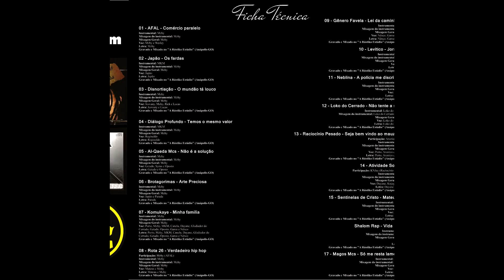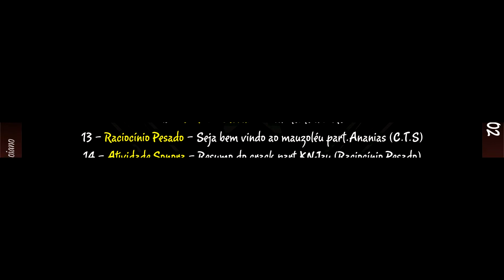Rota 26 - Verdadeiro hip hop part.Mzhy (AFAL)